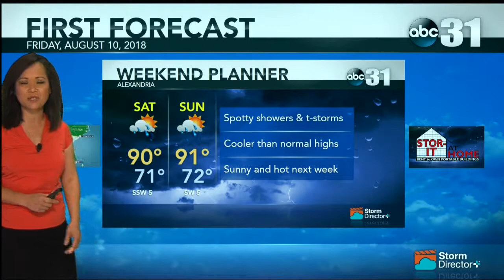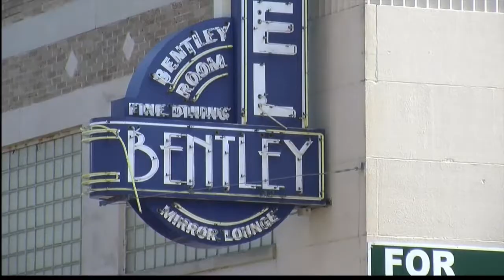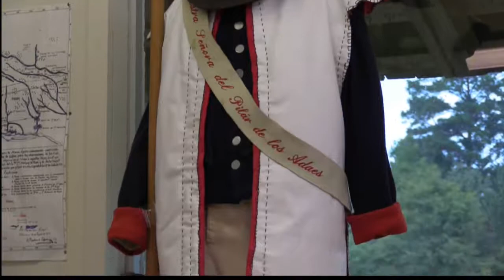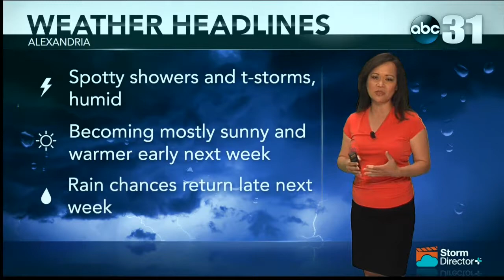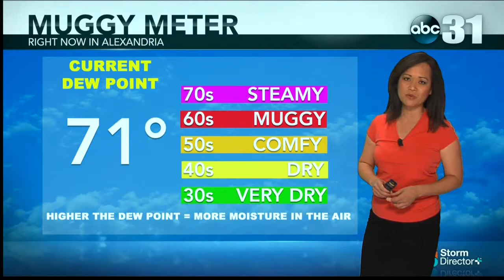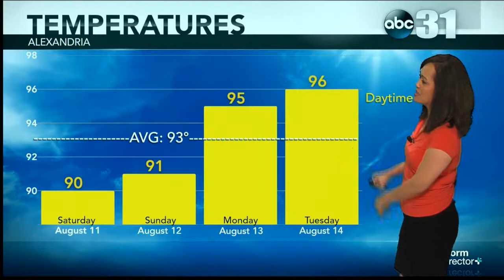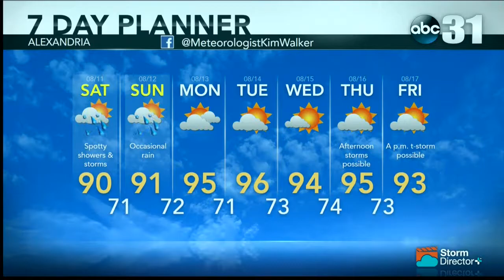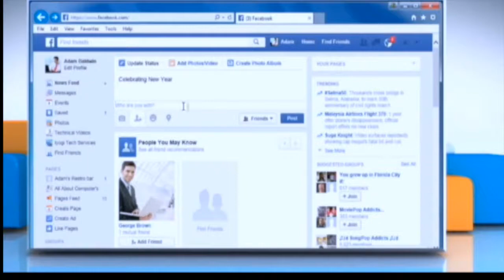KLAX ABC31 NEWS 08/10/17